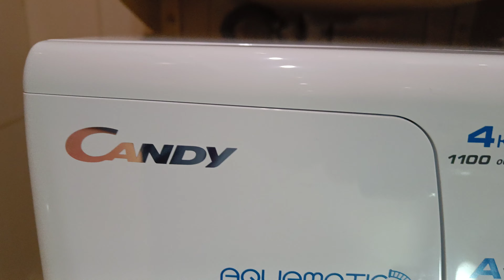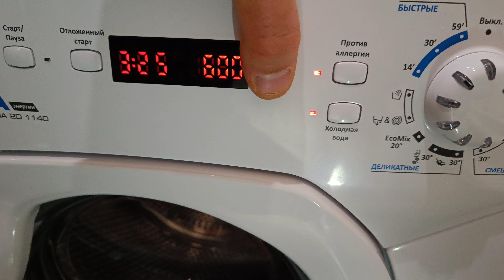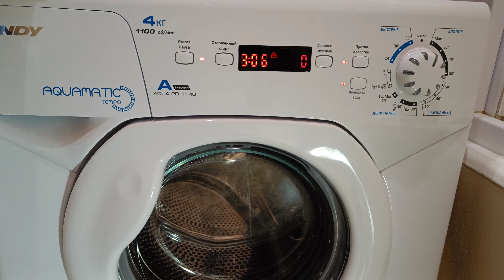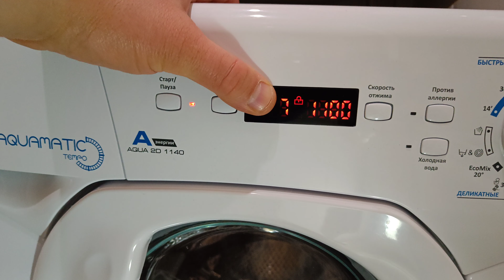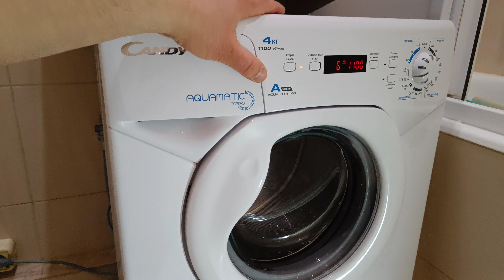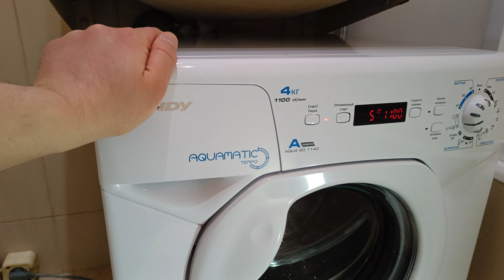Компактная стиральная машина Канди установленная под раковину. Небольшая загрузка вещей.